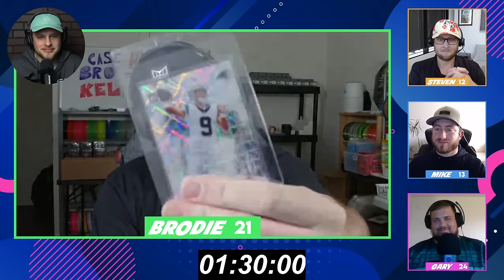Are Professional Disc Golfers Making Too Many Excuses? | Disc Golf Debate Night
Trevor is joined by Steven, Brodie, Gary, and Mike for this week's Debate Night

Our Podcast Gear:
Main Camera
Second Camera
Hunter's Mic
Trevor's Mic
Other Mics